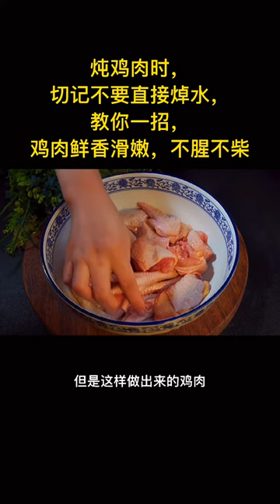Pork @chicken tenders cooking instructions​ @Chicken Cooking brown rice @Cooking recipe